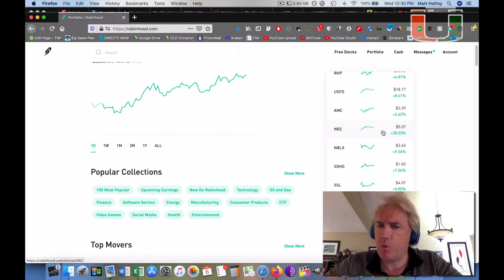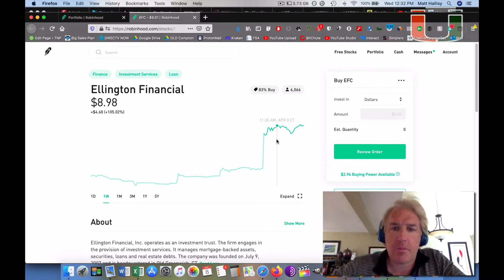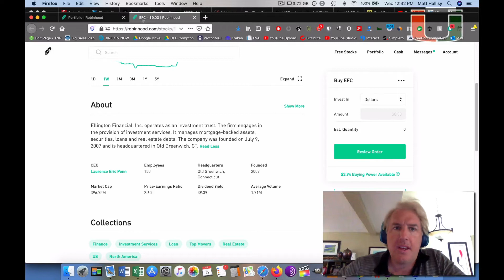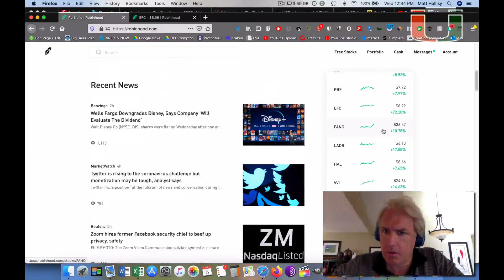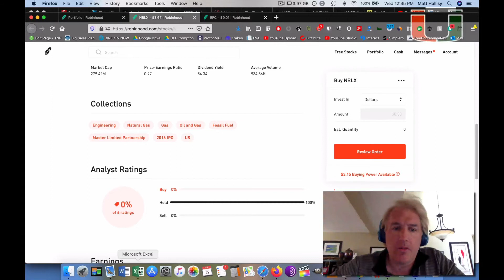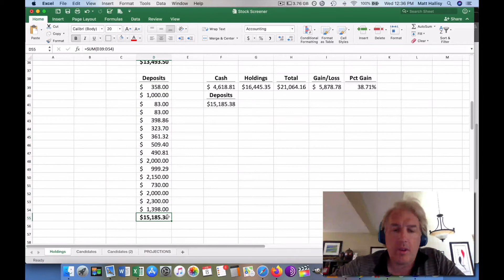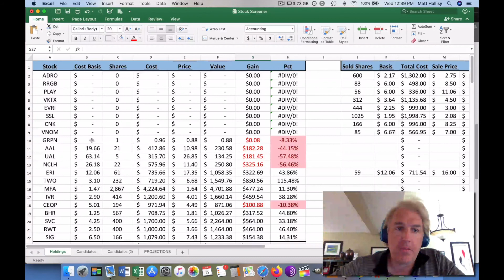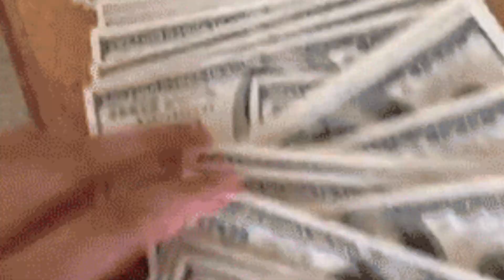WHAT I'M DOING TO BE ON PACE FOR A 637% GAIN DURING THE COVID-19 PANDEMIC: 4/8/2020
We feel deeply for those facing life changing negative economic outcomes from the Coronavirus tragedy.
BUT THIS WILL BE A ONCE IN A LIFETIME CHANCE TO MAKE LIFE CHANGING MONEY.
I walk you through exactly what I do everyday and how I look at investments out there.  This is also what I've done to make over $600,000 from prior market crashes.
NOTE: I'm not licensed, I'm not a broker, and I never have been.  I just have made a ridiculous amount of money doing this.

FOR MORE INFORMATION ON STRATEGIES YOU CAN USE TO BUILD INCREDIBLE GENERATION CHANGING WEALTH

WANT FREE STOCK?